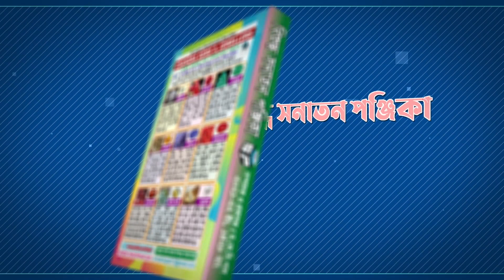আজকের রাশিফল,২৬ জানুয়ারী ২০২১,Ajker Rashifal 26 January 2021, Astrologer-Dr.K.C.Pal, Astrology tips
খুলনা অফিসঃ
৩১ আহসান আহমেদ রোড (২য় তলা), পি.টি.আই মোড়, খুলনা - ৯১০০

ঢাকা অফিসঃ
৩৪ গ্রীন রোড, নওয়াব ম্যানসন (গ্রীন লাইফ হাসপাতালের পাশে)